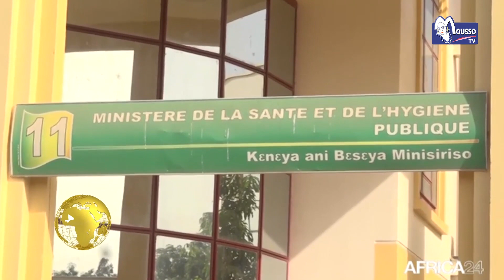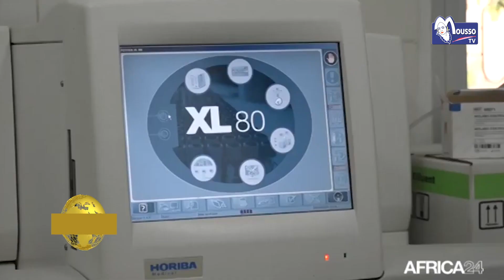JT Français Présenté Par BINTA MÉTÉ